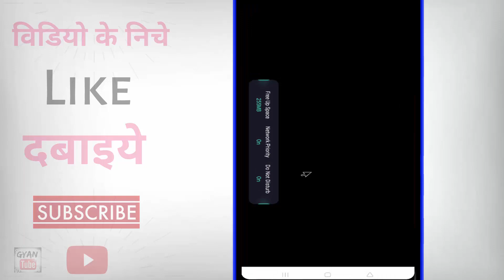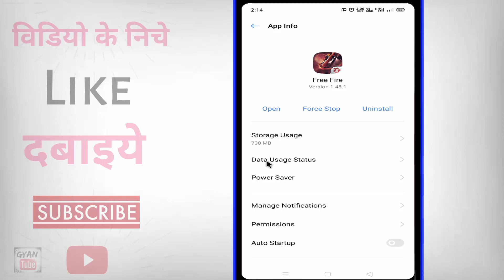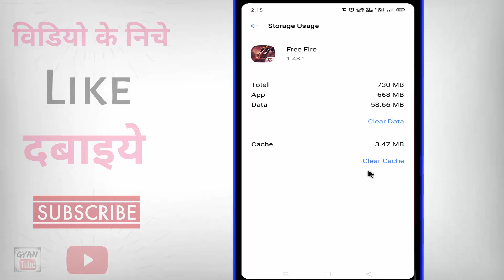Free Fire open nahi ho raha hai ? Free Fire chalu nahi ho raha hai | Free Fire khul nahi raha hai